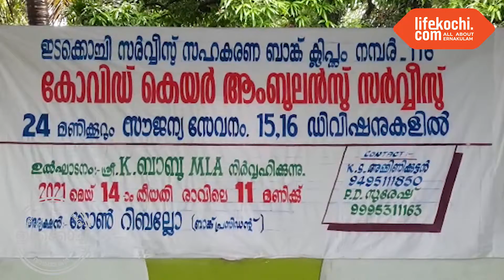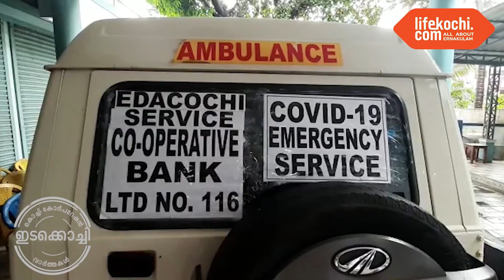ഇടക്കൊച്ചിയിൽ ആംബുലൻസ് സർവീസ് ആരംഭിച്ചു...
ഇടക്കൊച്ചി സർവീസ് സഹകരണ ബാങ്കിൻ്റെ നേതൃത്വത്തിൽ ആംബുലൻസ് സർവീസ് ആരംഭിച്ചു. നിയുക്ത എംഎൽഎ കെ. ബാബു ഫ്ലാഗ് ഓഫ് ചെയ്തു. ബാങ്ക് പ്രസിഡൻറ് ജോൺ റിബല്ലോ അദ്ധ്യക്ഷനായി.  കൗൺസിലർമാരായ  അഭിലാഷ് തോപ്പിൽ, ജീജ ടെൻസൻ, മുൻ കൗൺസിലർ  പി.ഡി. സുരേഷ് എന്നിവർ  പങ്കെടുത്തു. കോവിഡ് രോഗികളെ ആശുപത്രികളിൽ എത്തിക്കാനും മറ്റും ഏറെ സഹായകരമാകും ഈ സേവനം എന്ന് ബാങ്ക് സെക്രട്ടറി പി.ജെ. ഫ്രാൻസീസ് പറഞ്ഞു.